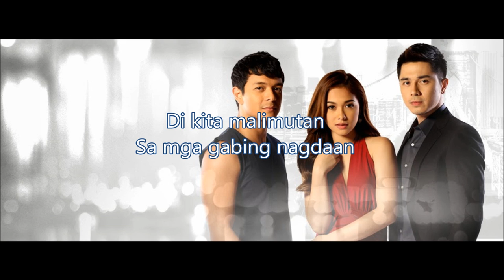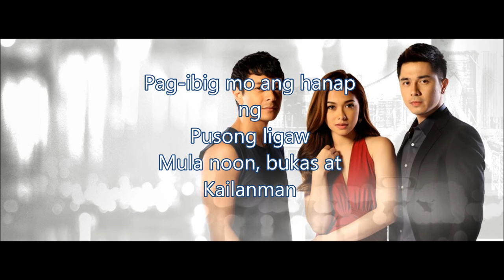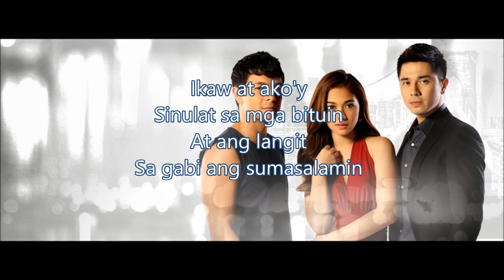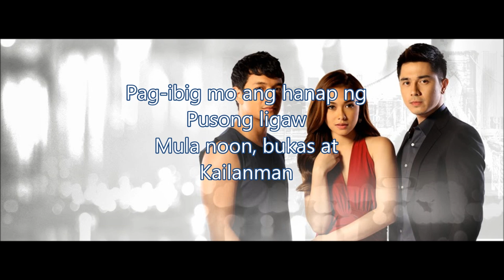Michael Pangilinan - Pusong Ligaw (Theme from Bridges of Love) [with lyrics]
Pusong Ligaw is performed by Michael Pangilinan. This song is originally by Jericho Rosales

Pusong Ligaw (Theme from Bridges of Love) by Michael Pangilinan single is now available in all record bar outlets nationwide and also online digital music stores worldwide.

Please comment and like only

To Vince Tolentino Matias: Please Do not asked comments and while music lyrics.